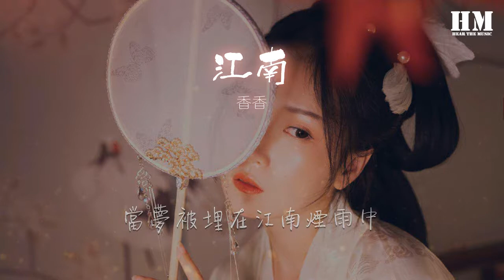香香 - 江南『相信那一天 抵過永遠』【動態歌詞Lyrics】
江南

00:34  風到這裏就是粘
00:37  粘住過客的思念
00:43  雨到了這裏纏成線
00:46  纏着我們流連人世間
00:51  你在身邊就是緣
00:54  緣分寫在三生石上面
00:58  愛有萬分之一甜
01:02  寧願我就葬在這一點
01:06  圈圈圓圓圈圈
01:08  天天年年天天的我
01:10  深深看你的臉
01:13  生氣的溫柔
01:15  埋怨的溫柔的臉
01:21  不懂愛恨情仇煎熬的我們
01:24  都以爲相愛就像風雲的善變
01:28  相信那一天
01:31  抵過永遠
01:33  在這一剎那凍結了時間
01:36  不懂怎麼表現溫柔的我們
01:40  還以爲殉情只是古老的傳言
01:45  離愁能有多痛
01:48  痛有多濃
01:50  當夢被埋在江南煙雨中
01:53  心碎了才懂
02:27  圈圈圓圓圈圈
02:34  天天年年天天的我
02:36  深深看你的臉
02:38  生氣的溫柔
02:40  埋怨的溫柔的臉
02:47  不懂愛恨情仇煎熬的我們
02:50  都以爲相愛就像風雲的善變
02:54  相信那一天
02:56  抵過永遠
02:58  在這一剎那凍結了時間
03:02  不懂怎麼表現溫柔的我們
03:06  還以爲殉情只是古老的傳言
03:10  離愁能有多痛
03:12  痛有多濃
03:14  當夢被埋在江南煙雨中
03:16  心碎了才懂
03:33  相信那一天
03:36  抵過永遠
03:38  在這一剎那凍結了時間
03:41  不懂怎麼表現溫柔的我們
03:45  還以爲殉情只是古老的傳言
03:49  離愁能有多痛
03:51  痛有多濃
03:52  當夢被埋在江南煙雨中
03:55  心碎了才懂